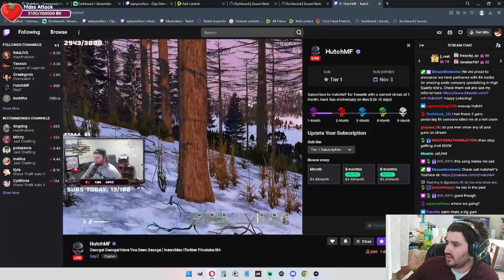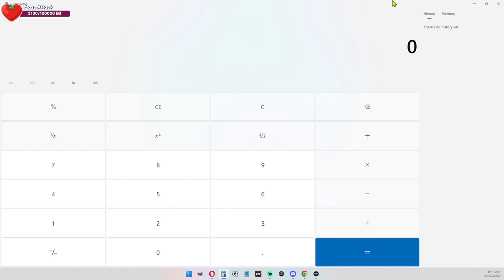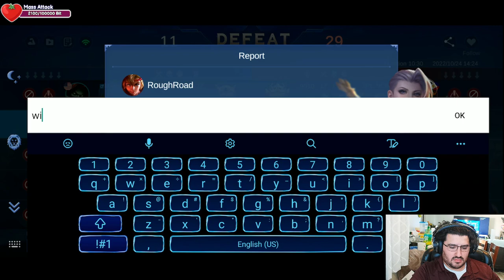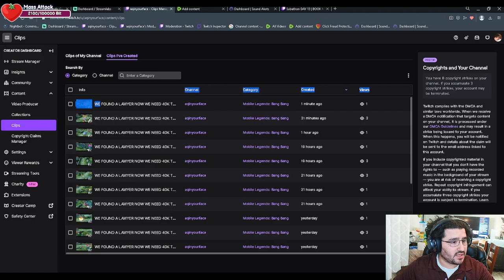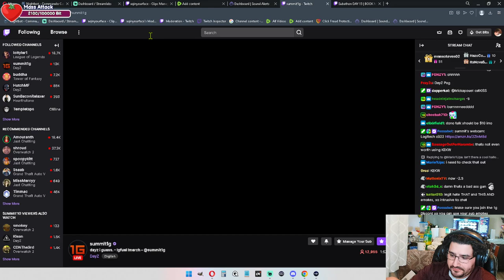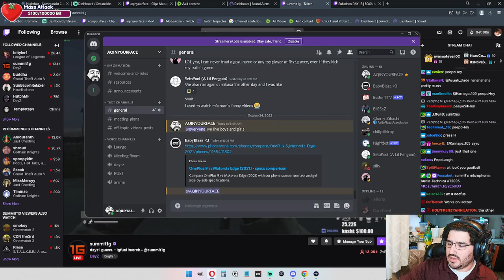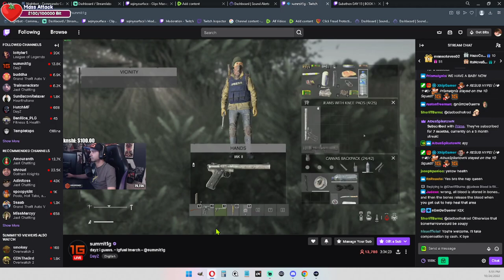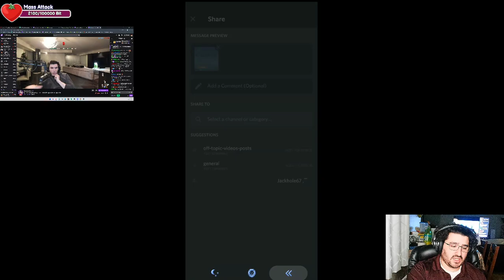WE FOUND A LAWYER NOW WE NEED 40K TO SUE RUST!!! MOONTOON IS A SCAM AND PREVENTED ME FROM BEING NUM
WE MUST FUGHT BACK!